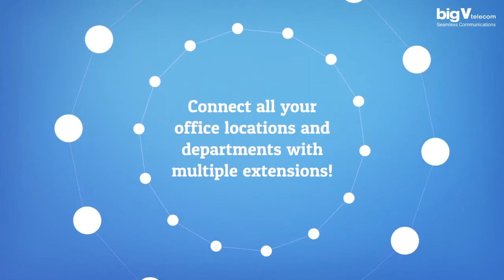YOCC - Single Number for Multiple Operation